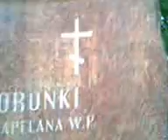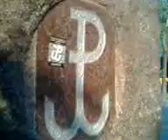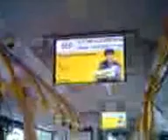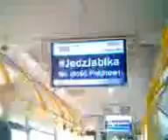DAMY RADĘ,GDY MAZUR ZA DORADZANIE NA STRONĘ PEPICZKÓW PRZEPĘDZIMY I PO LICHWIE!!!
--SZUKAJCIE NAWET I PO WERTEPACH,AŻ ZNAJDZIECIE PRAWDĘ,KTÓRA PROWADZI DO ŻYCIA WIECZNEGO!!--DZWOŃ:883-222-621 WIESIOLANDIA!-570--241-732-ELKAPIERDZIELKA!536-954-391-SINGERELLA!-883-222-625---ELKAWIERCIELKA!!! GDZIE NIE MA MIŁOŚCI,TO ŻADNA WIEDZA NIE MA WARTOŚCI//PUSTE I PRÓŻNE SŁOWA U LOCH NA ROZRODZIE 500+!!! PAŃSTWO DA//SPANIE ZA DARMO NAUKA ZA DARMO WSZYSTKO ZA DARMO,GDY LIDKA MUSIAŁA ODPRACOWAĆ KIEDYŚ,A DZIADUKI CHCĄ I CHCĄ//! DZIKA REPRYWATYZACJA MIESZKAŃ!/ZŁODZIEJE MIESZKAŃ//AFERA W WARSZAWIE!CWANIAKI MUSZĄ SPORO SIĘ UCZYĆ,ABY NABRAĆ KOGOŚ? TAK!!